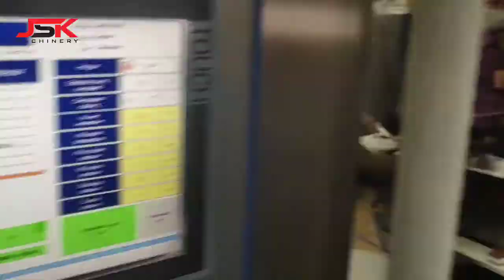Ice cream sandwich machine.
JSK MACHINERY 'S Ice cream Sandwich machie. Now easy to made very popular item ice cream sandwich with very low  investment.
From North to South and East to West many ice cream manufacturers  bought this machine so what are you waiting for ?